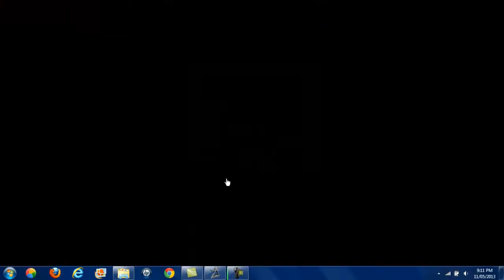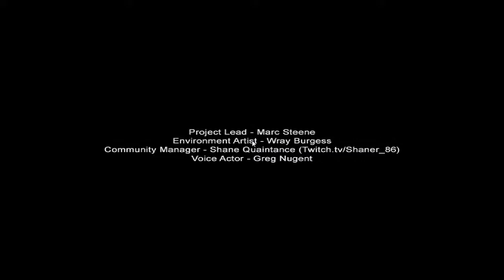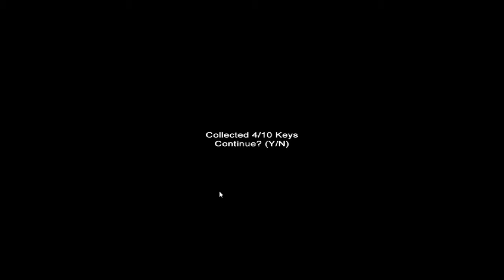Slender Claustrophobia - SCARY MAZE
Slender Claustrophobia was a really scary game, and I really suggest you play it!